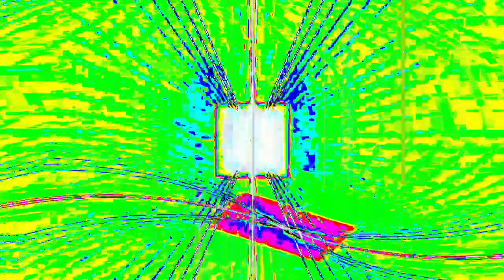[EPILEPSY WARNING] Movie 24 01 16 01h47m34s